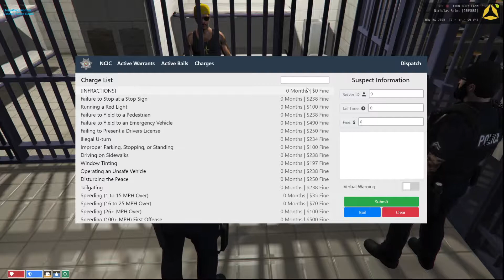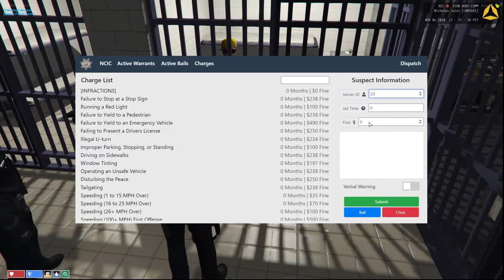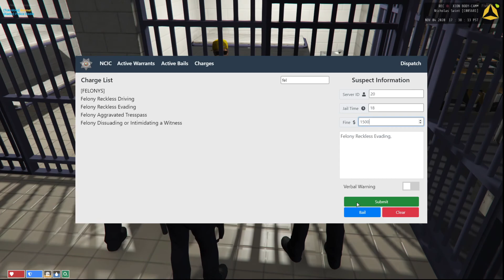My First Prusuite against The Vagos